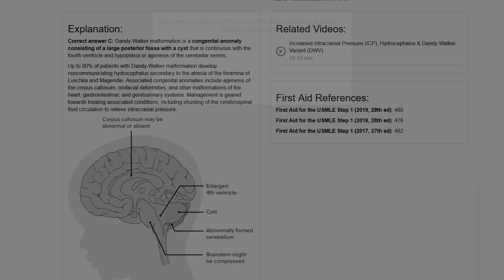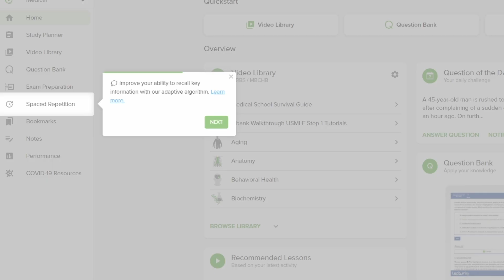Lecturio Medical Education | Mission Trailer 2021